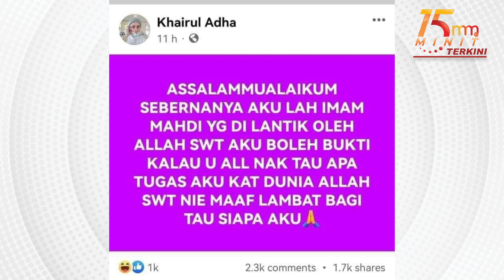Jakim mohon bantuan PDRM cari lelaki mengaku Imam Mahdi | 15 Minit Terkini 5 Disember 2023